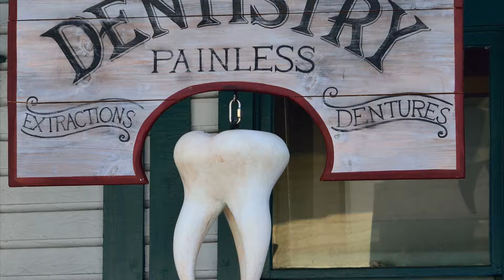Dentist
If you're in need of a dentist you probably have a lot of questions.